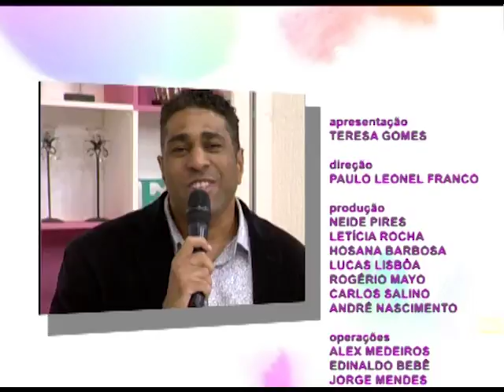Espaço Feminino - Saúde dos olhos